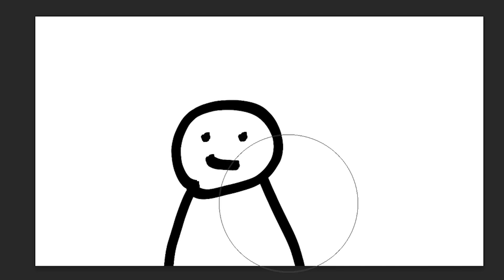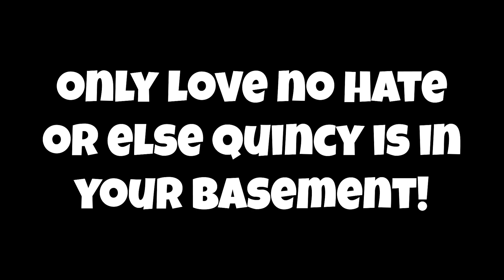BTD6 Artists In A Nutshell